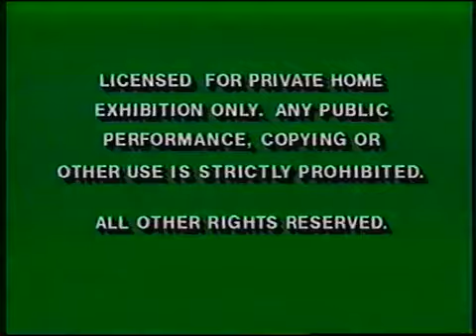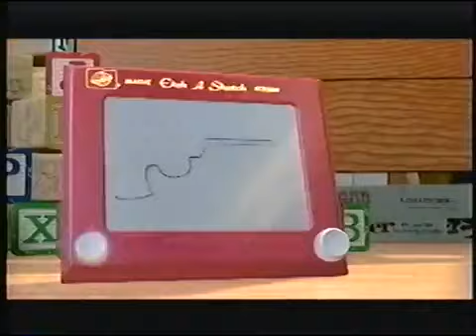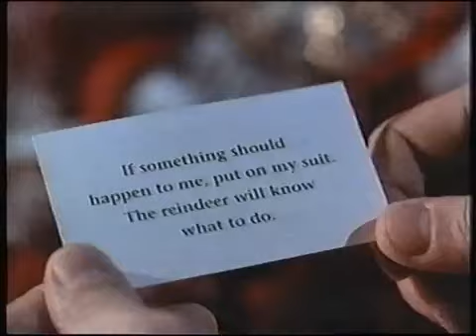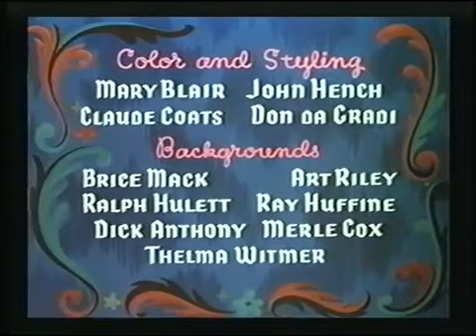Opening to Cinderella 1995 VHS Version #1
one of Egon's Favourite Disney Princess movies of all time